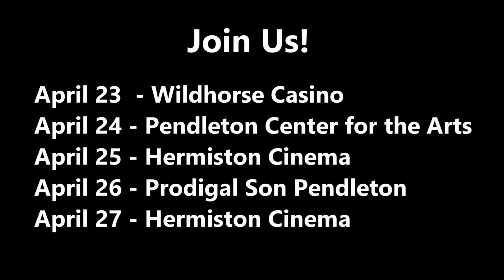Umatilla County Search and Rescue Where the Rope Ends Celebration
A short trailer for the upcoming Where the Rope Ends Celebration Events occurring in Umatilla County, Oregon at the end of April 2024